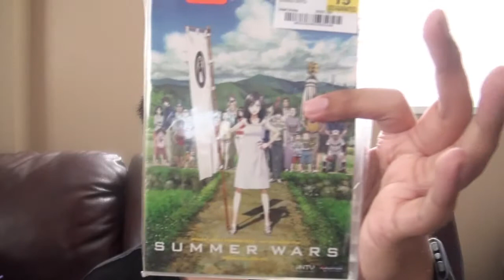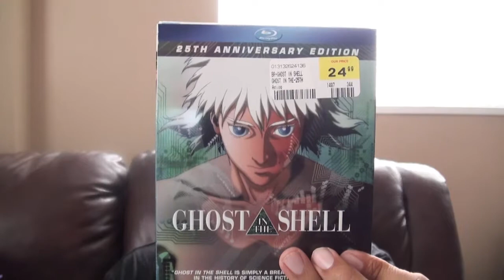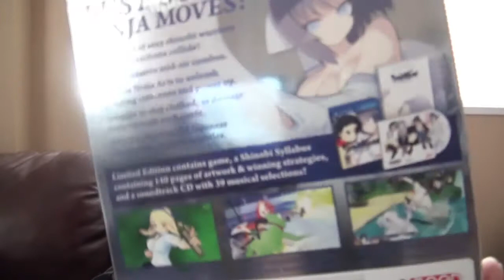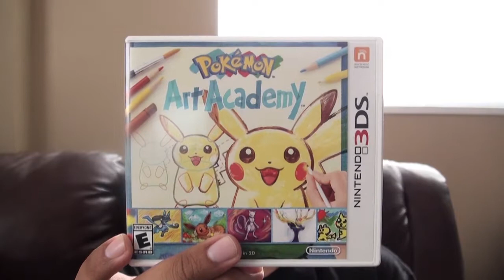Pickups Anime Banzai 2014 edition!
Hello everybody this is Justin from KQS and every Sunday I like to show my weekly haul of video games I pickup and let you know what I have so if there are any requests on reviews I'll definitely get to it.